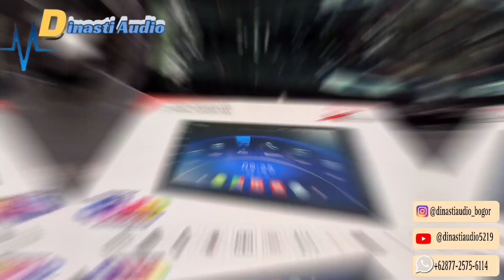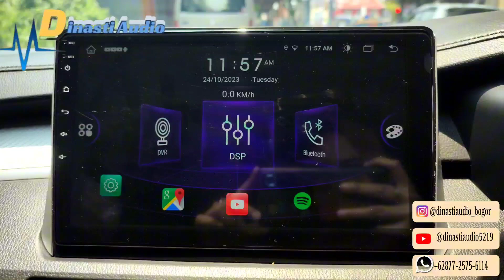Kita pasang Paketan camera 360° Mirai || Android Mirai Xseries 4+64 Qled + Camera 360° Mirai Xpander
yang akan upgrade Audio Mobil :

Mitsubishi Xpander

Pasang Paketan head unit Lagi guy's!!!
• Pasang Android Mirai Xseries Qled +
Paketan 360° Mirai super kece abis ✨
Dan beginilah hasil pemasangan nya